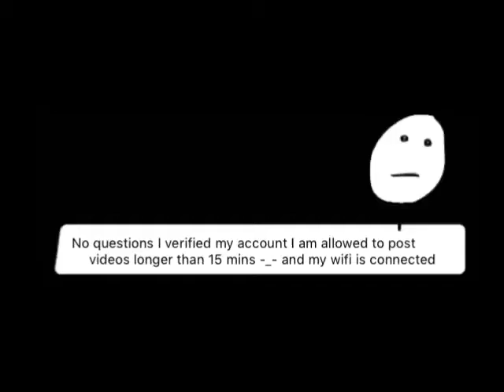:.C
SALT SALT SALT SALT SALT SALT SALT SALT SALT SAAAAAAAAAAAAAAAAAAAAAAAAAALT FOR DAYS